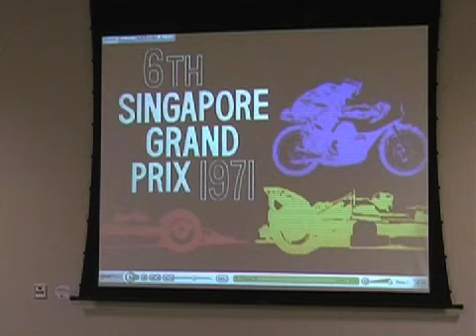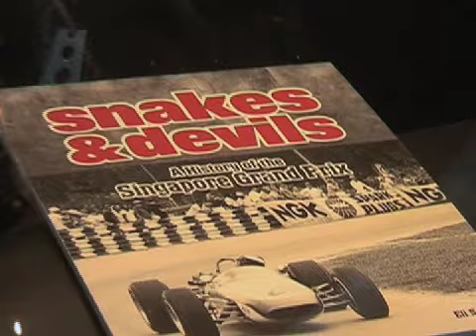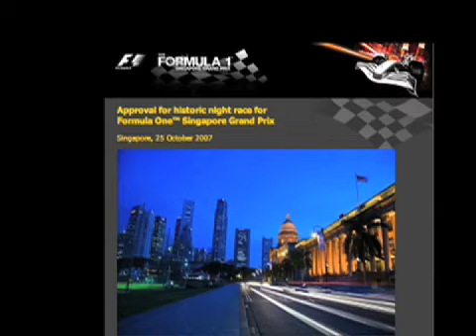MSVCR News Feature (Vintage Cars)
A news feature piece on the Malaysia and Singapore Vintage Car Register (MSVCR) and the upcoming Formula One Grand Prix in Singapore.

Done by third year Broadcast Journalism students from the Diploma in Communications and Media Management.